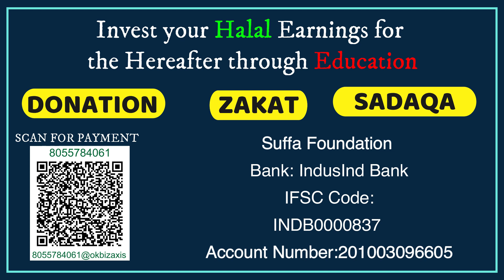Mulazamat (Job) Kaise Karna chaiye | Employee & Employer ki Zimmedari